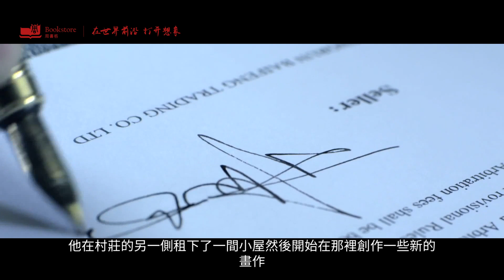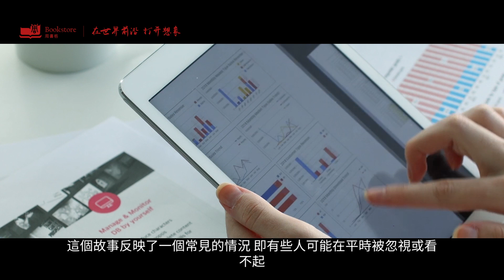为何有人会不屑一顾，却仍然选择与你亲近？探索这背后的原因并找到改善之道。 目標設定 思維模式 個人成長 思考勵誌 心靈雞湯 目標管理 勵誌演講 目標設定 財商思維 自我提升 財商思維 目標達成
为何有人会不屑一顾，却仍然选择与你亲近？探索这背后的原因并找到改善之道。

在人际关系中，我们常常会遇到一种复杂的情况：有人明明看不起你，却仍然选择与你亲近。为什么会出现这样的情况呢？背后可能有哪些原因和动机？

今天我们会谈到一个人看不起你，还和你来往，背后原因很简单，常言到画皮画虎难画骨，知人知面不知心，自古以来，人心最难看穿。有人表面与你和和气气，主动嘘寒问暖，看似与你真心相伴，但背后却总出言诋毁，偷偷使绊子，有人表面各种恭维你，主动递出橄榄枝，看似是欣赏才有的结伴而行，但他们背后可能有其他目的。到了最后，你以为你们情比金坚，后来才发现只有自己投入过。真心做人不怕朋友少，只怕错把虚情假意当真心，以至于让自己的真诚变成了别人伤害自己的利润。尤其是那些明明看不起你，言语中隐藏不住的不屑，却还和你来往的人，背后往往都有一些不可告人的目的。这些目的无非这几种。